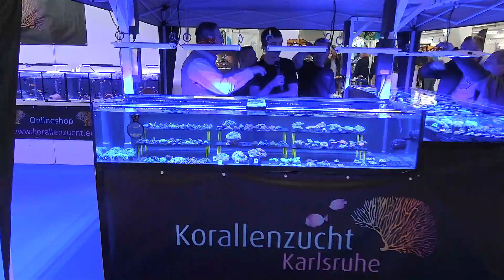Fisch & Reptil: Korallen am Stand von Korallenzucht Karlsruhe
Und los geht unsere Verarbeitung der Fisch & Reptil. Dieses Jahr fangen wir mit dem sehr schönen Stand von Korallenzucht Karlsruhe an. Hier stand mit mal wieder sehr kompetent der Steffen für ein Interview zur Verfügung.